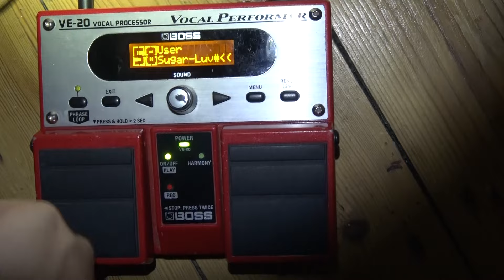new music soon